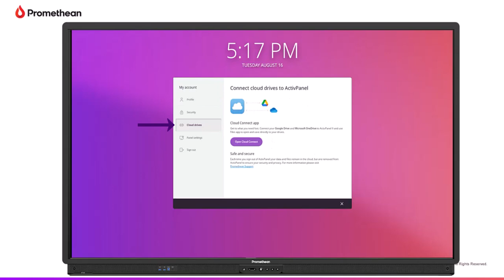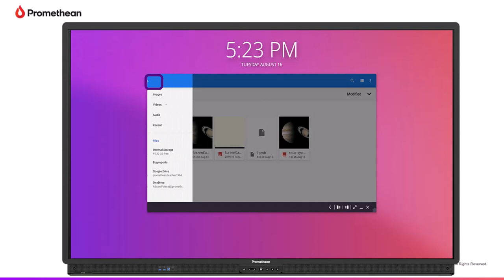Cloud Connect Microsoft OneDrive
Learn how to use your existing resources on the Promethean ActivPanel by connecting your Microsoft OneDrive account.